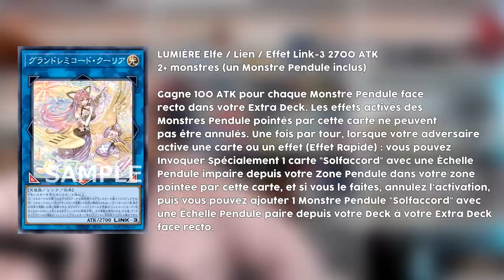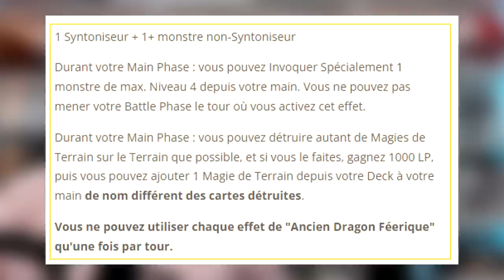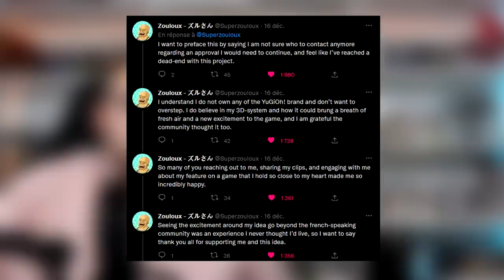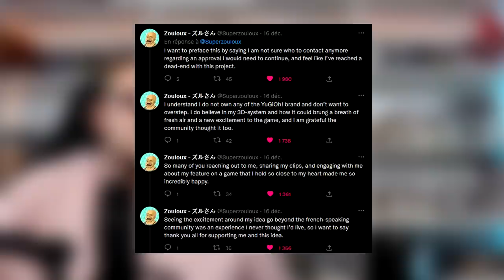HEBDO NEWS Yu-Gi-Oh! 📰 Projet hologramme annulé, retour des Duel Disk et du support pour Pendule !